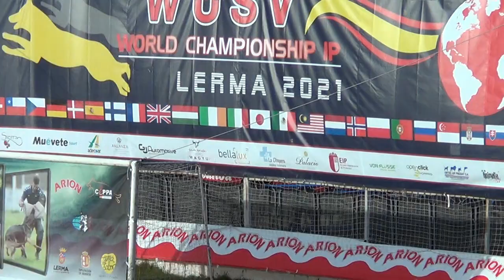WUSV 2021 AUT 3 - DIESENREITHER ROBERT & LIFE VOM KÄMPFERHERZ C 94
WUSV WORLDCHAMPIONSHIP IP
LERMA- BURGOS- ESPAÑA  1 AL 7 NOVIEMBRE 2021
22º POSICION
A:  86    B:   92   C:  94  TOTAL: 272
1 AL 7 NOVIEMBRE 2021
JUECES:
A: HENRIETTE BOHNSTEDT – UK
B: FRANK PHILLIPS – USA
C: HORST DIETER TRÄGER – GERMANY
FIGURANTES:
IGARKI TEJERINA GATO
AARON MARTINEZ SACRISTAN